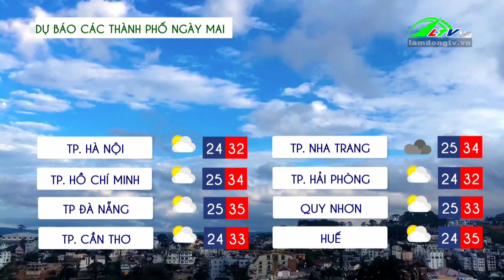Dự báo thời tiết ngày 01/10/2024 | Lâm Đồng TV